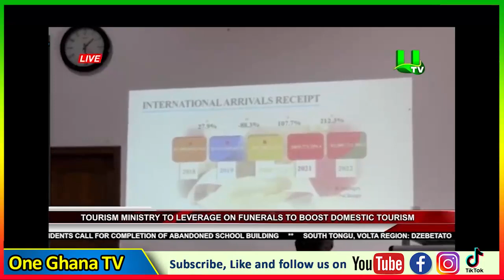OH...Afia Schwar criεs like a baby after tourism Minister’s comment